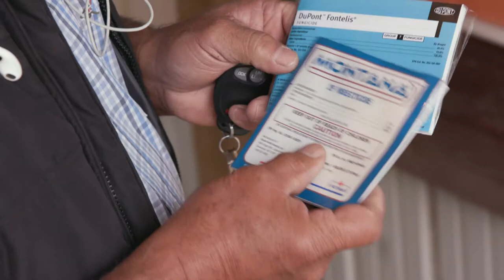Describes the requirements and restrictions for being an early entry worker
For Agricultural Workers

This video alone does not meet the annual training requirements under the Worker Protection Standard (WPS). It can be used as part of a broader training program, which must be EPA-approved in its entirety.